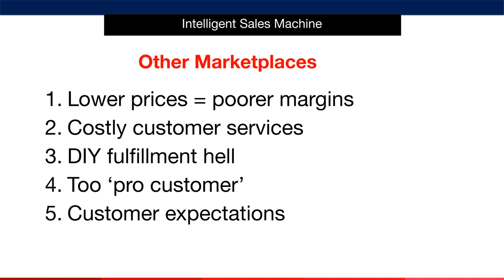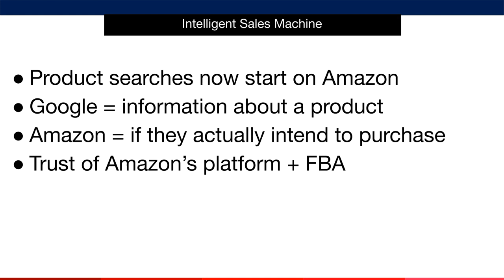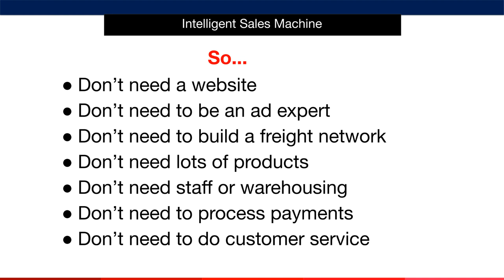Welcome Module, Video 3, Why We Start With Amazon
This is the third lesson in the welcome module about why we start with Amazon FBA.
You can join the Amazon FBA training membership for free and there is an affiliate program where you can earn up to 40% on tier 1 and 10% on tier 2.